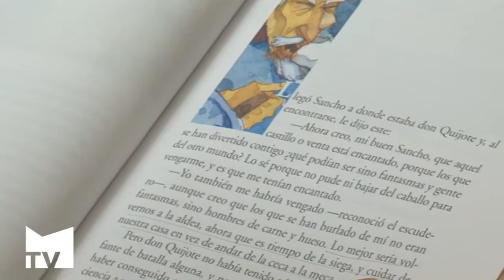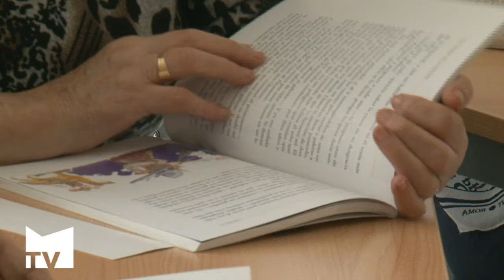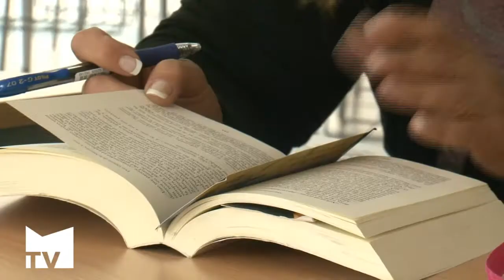Taller "Tertulias Literarias" para Personas Mayores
Cada martes, los alumnos del taller de "Tertulias Literarias", que organiza la Oficina del Mayor, debaten en clase una obra clásica de la literatura universal. Mislata TV